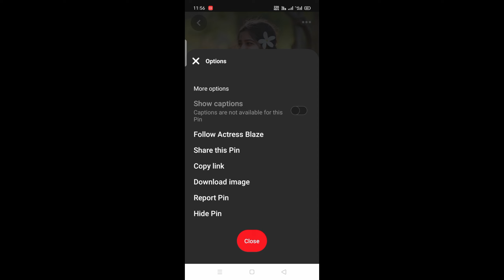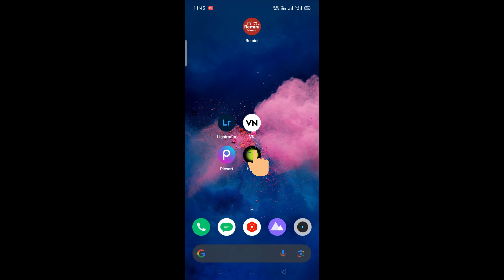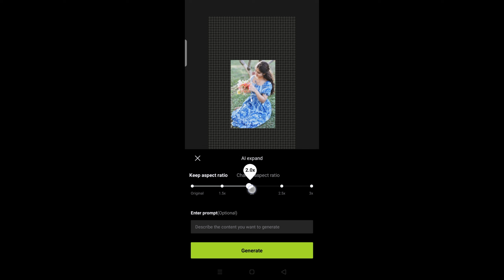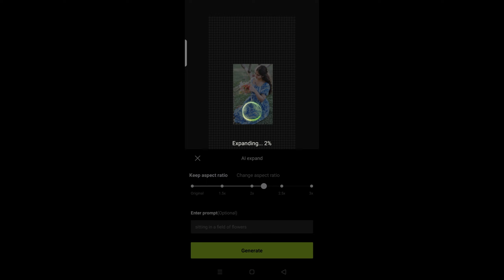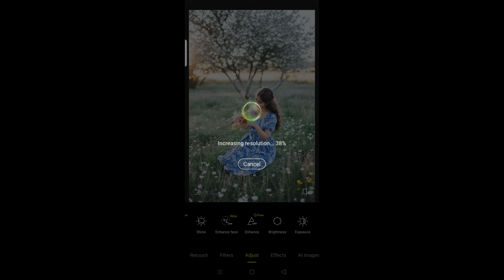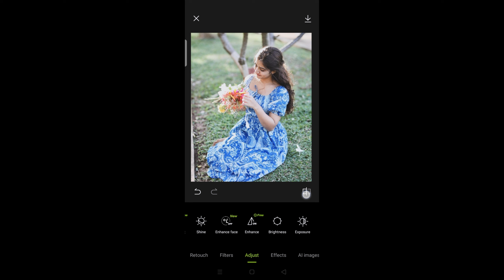Instagram trending hypic app photo editing, hypic app kaise use kare, hypic photo editing ai